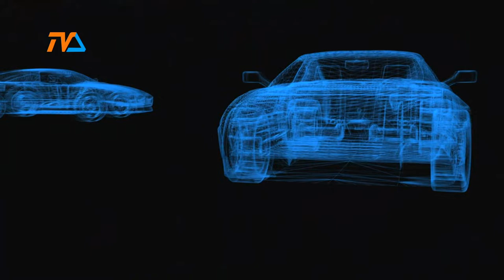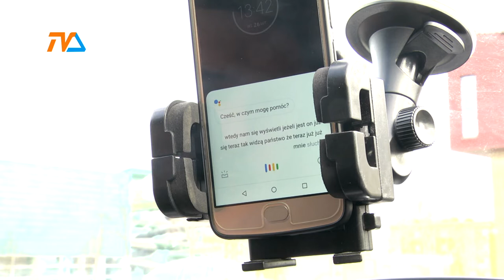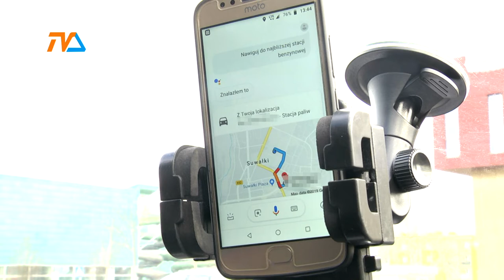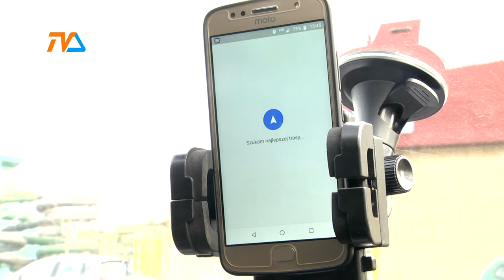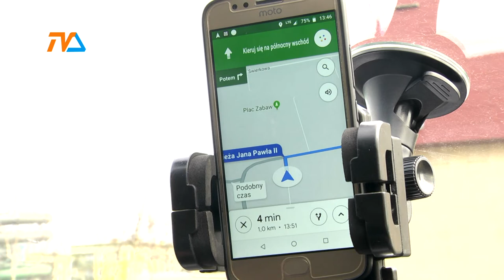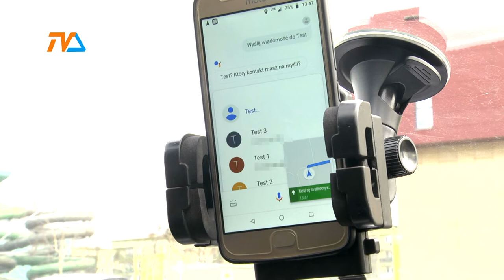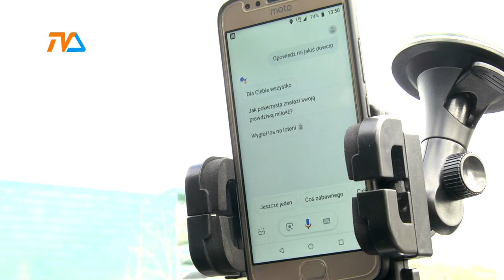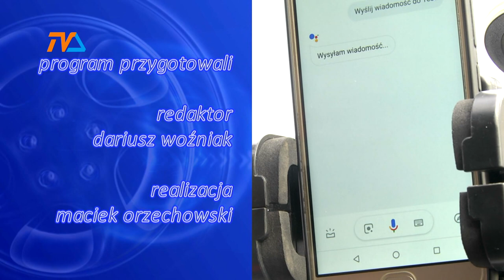Zza Kółka odc. 102 |TVSUWAŁKI